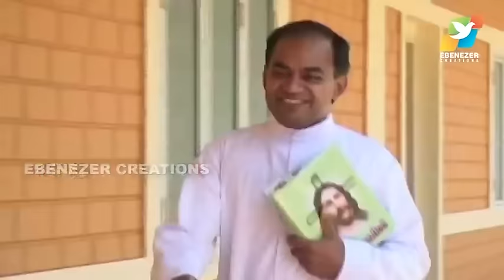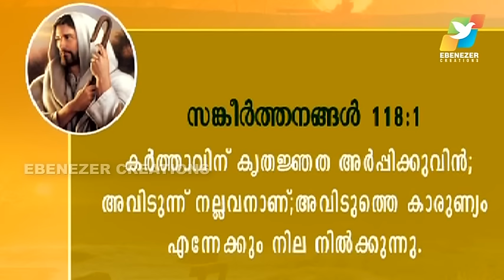വാക്കുകളിൽ അനുഗ്രഹം | Maranatha | Episode 85